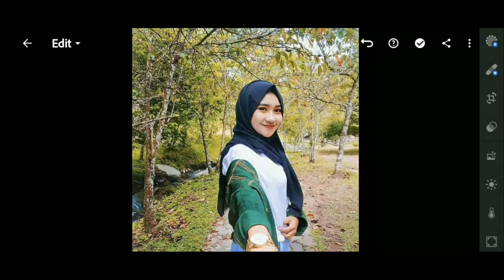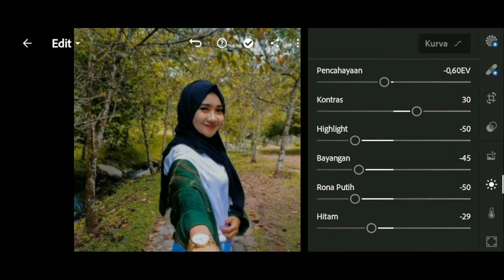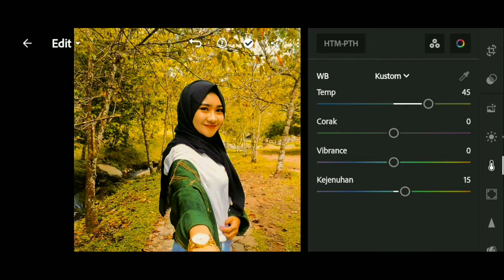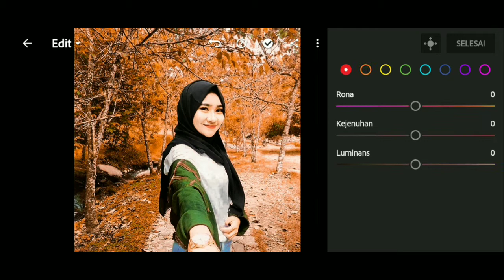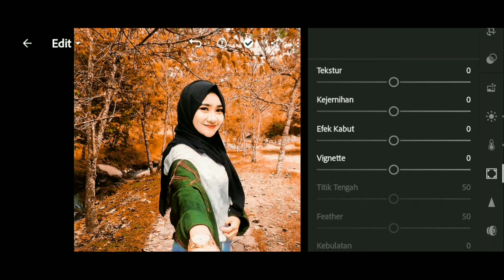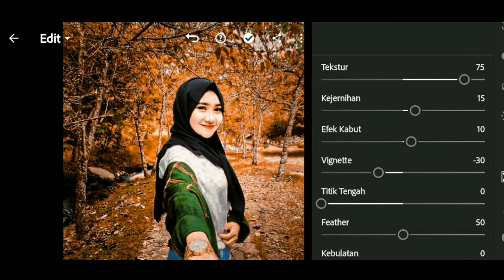Tutorial lightroom cara edit foto ala selebgram dengan preset orange tone di lightroom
Tutorial lightroom cara edit foto ala selebgram dengan preset orange tone di lightroom dengan mudah dan dapat di pahami...

semoga teman teman yang menonton ini di beri kesehatan dan rezeki yang lancar ya🤲

Tutorial Lightroom cara edit foto ala selebgram dengan presset blue tone dan sangat bagus untuk video teman teman semua nih👍👍👍

Mohon untuk supportnya ya teman teman🙏🙏🙏🙏🙏
jika menyukai video ini tolobg tinggalkan jejak like ,komen , dan subscribenya ya sobat🙂🙂🙂

dan mohon doa nya agar chanell ini dapat berkembang🙂

Lightroom Tutorial

Dalam video kali ini saya akan membuat video tutorial lightroom,mohon dukungan dan supportnya ya teman teman, agar chanel ink dapat berkembang dan mengapload video yang lebih banyak lagi...

Jangan lupa tekan like dan subscribenya lalu nyalakan lonceng notifikasinya agar teman teman semua dapat mononton video terupdate dari chanel ini, dan jangan lupa tinggalkan komentarnya di kolom komentar ya video tutorial apa lagi yang harus saya buat

Buat teman teman yang sudah menonton video ini jangan lupa subscribeya:)🙏🙏🙏🔥🔥🔥